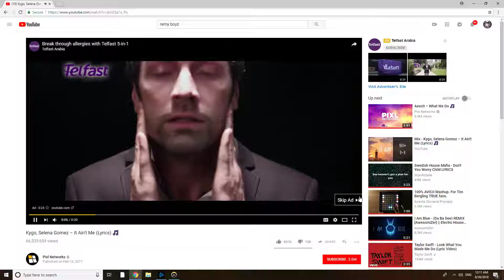Overwatch | Shot with GeForce